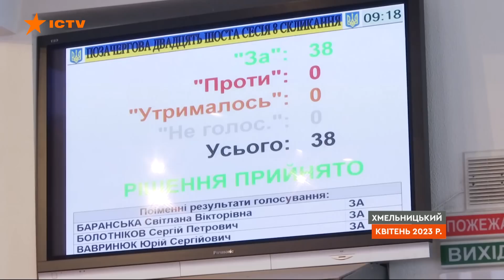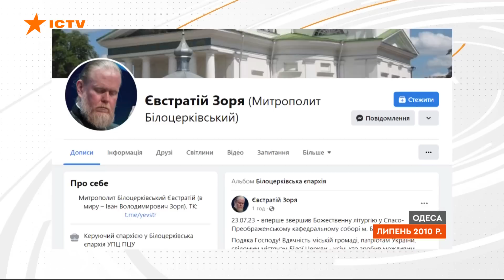🤬ПОБИТТЯ військового у ХРАМІ | Знищений СОБОР в ОДЕСІ | Коріння РПЦ у всій РЕЛІГІЇ в Україні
Цинічний удар росіян по головному собору Одеси, який до речі належить Українській православній церкві Московського патріархату і який особисто відкривав друг Путіна. Очільник РПЦ Гундяєв, знову загострив питання діяльності релігійної установи, керує якою відвертий прихильник убивств українців.

Ще у грудні 2022-го президент надав чинності рішенню РНБО про заборону в Україні діяльності релігійних організацій,  афільованих з Росією. 19 січня цього року в парламенті зареєстрували урядовий законопроєкт, який забороняє діяльність релігійних організацій з центрами в країні-агресорці. Є і опозиційний варіант закону з кардинальнішими нормами та заборонами. Минуло пів року, а народні обранці досі не готові голосувати цей важливий документ.

Автор відео: журналіст програми Факти ICTV Василь Саф’янюк ексклюзивно для телемарафону Єдині новини.